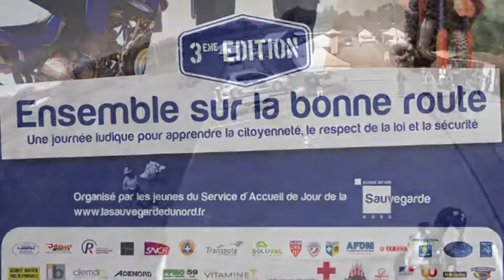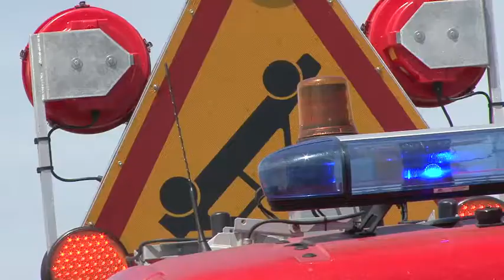ESLBR 2016 2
Ensemble sur la bonne route 2